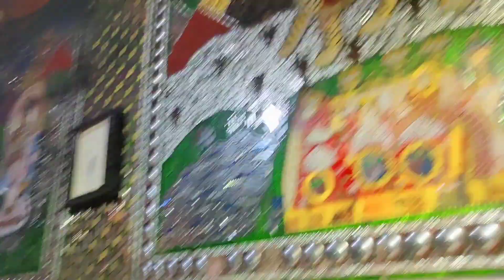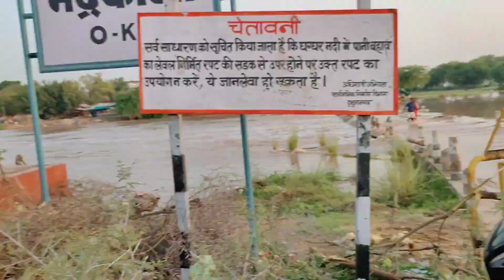हाथ पकड़कर करनी पड़ी नदी पार| नवरात्र में भद्रकाली माता के दर्शन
भद्रकाली मैया के दिव्य दर्शन |

वीडियो वीडियो थोड़ी लंबी हो गई उसके लिए मैं माफी चाहूंगा लेकिन मैं आशा करता हूं कि आप को इस वीडियो से कुछ सीखने को मिला होगा एंड यू एंजॉय this वीडियो और अगर आपको यह वीडियो अच्छी लगे तो लाइक करना चैनल पर नहीं हो तो सब्सक्राइब करना | मिलेंगे नेक्स्ट Vlog में आगे बहुत एक्साइटिंग एक्साइटिंग लोग आने वाले हैं- तो जुड़े रहिए रितिक जी Vlogs के साथ